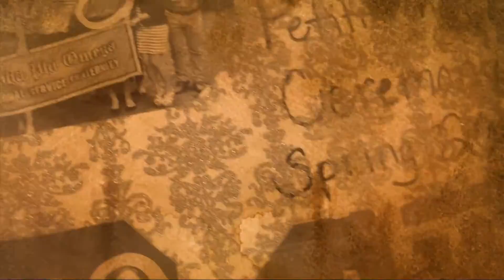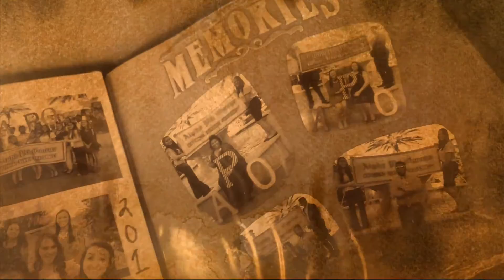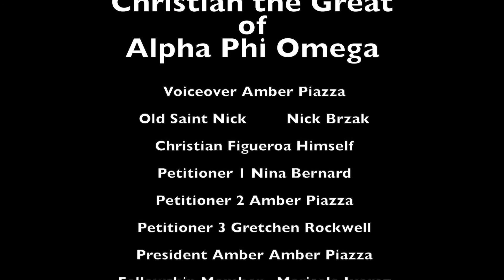Christian the Great of Alpha Phi Omega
It is the year 2217, Old Saint Nick is telling the story of Christian the Great to the New petitioners of Alpha Phi Omega chapter at USFSP.

Created by Alpha Phi Omega PG at University of South Florida St. Petersburg in 2017 as part of Campus MovieFest, the world’s largest student film festival.

Cast & Crew :
Amber Piazza - Captain
with
Nick Brzak - Actor
Nina Bernard - Actor
Gretchen Rockwell - Actor

Make sure to check out this video and thousands more on the Campus MovieFest